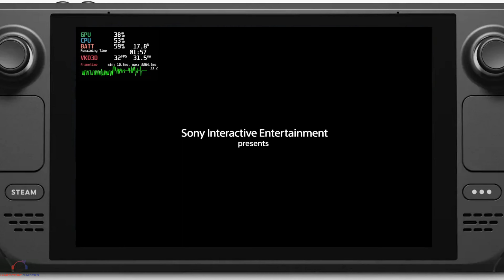Marvel’s Spider Man Remastered Steam Deck Gameplay - Taking pictures of all Landmarks